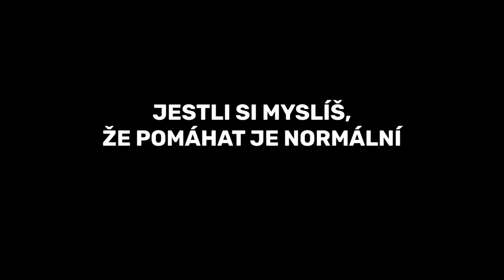Proč jsem v Klubu přátel a proč byste se měli přidat i vy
Paní Jarmile Šrámkové je 89 let a je v Klubu přátel Člověka v tísni. Přidejte se a pomáhejte společně s námi také!